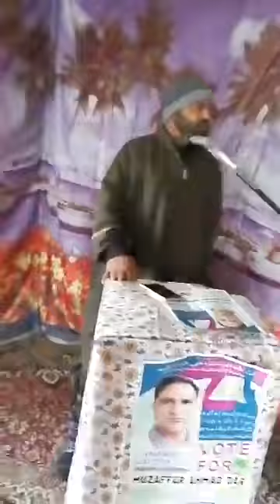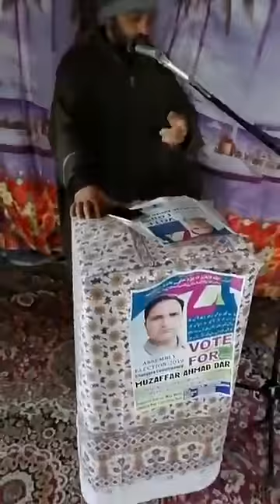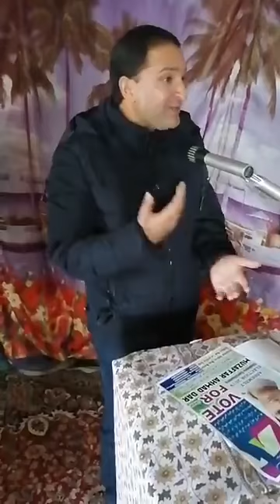Convention of Engineer Muzaffar Dar Chadoora, Kashmir (J&K) 10th Feb 2019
Convention of Engineer Muzaffar Dar 10th Feb 2019